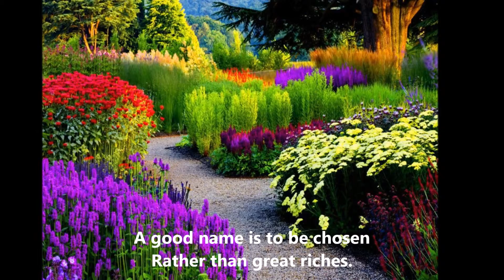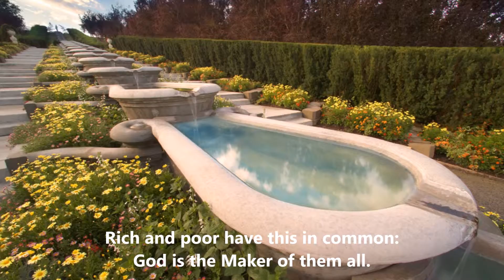The Prudent And The Simpleton (Drumset)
Lyrics:
A good name is to be chosen
Rather than great riches.
Loving favor rather than
A lot of silver and gold.
Rich and poor have this in common:
God is the Maker of them all.
A prudent man fore-sees evil
Takes cautions and hides himself.
The simpleton goes blindly
And suffers the consequence.